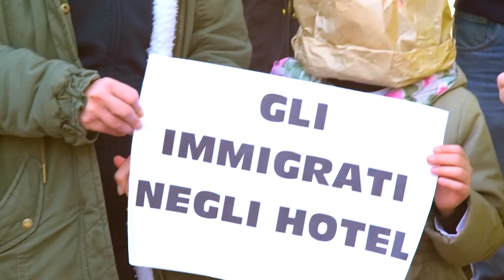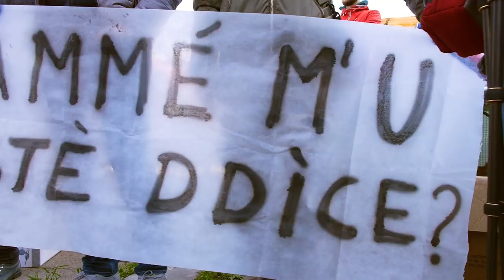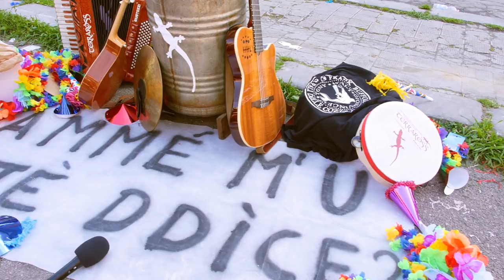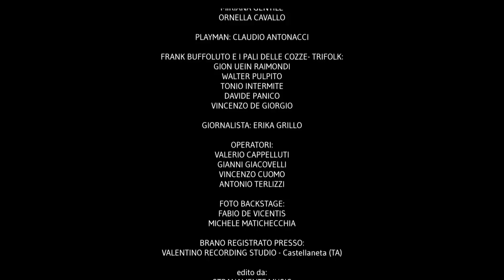A MME M'U STE DDICE Terraross - Frank Buffoluto e i Pali delle Cozze - Trifolk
il brano realizzato tra FRANK BUFFOLUTO , TERRAROSS e TRIFOLK si propone in chiave ironica , giocando su stereotipi lessicali e luoghi comuni affronta l'annoso problema dell'ILVA ( ma non solo ).

Una "manifestazione di protesta",l'ennesima ordinanza del sindaco che impone ai cittadini del quartiere tamburi di indossare un "sacchetto" ( come quello per il pane ) per uscire di casa durante le giornate di "wind day"."incappucciati" intenti nelle normali attività...

Il lavoro di squadra è in grado di regalare sempre enormi soddisfazioni e quello per la realizzazione di questo brano e del relativo video ne è l’ennesimo esempio. Terraross e Frank Buffoluto , registrando presso Valentino Recording Studio,
legati da profonda stima e incommensurabile amicizia hanno dato il “la” per la realizzazione di questa "opera",
 l’entusiasmo, le professionalità e la passione reclutate strada facendo sono un grande motivo di orgoglio per tutti noi.
Grazie a tutti coloro che hanno reso vero questo piccolo grande sogno.

CON QUESTO BRANO